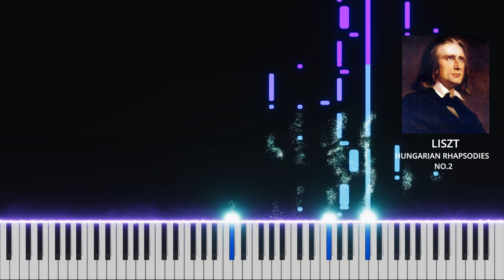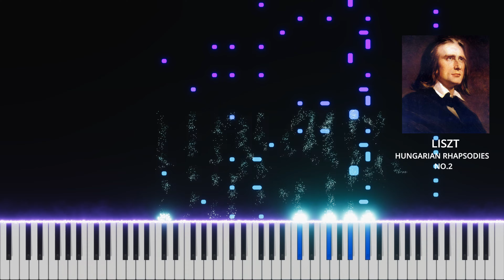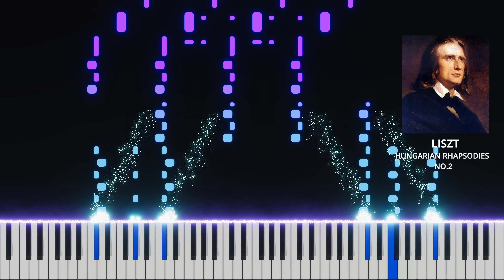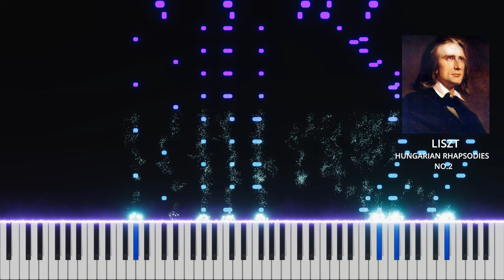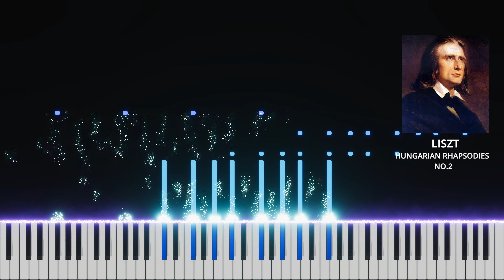LISZT - Hungarian Rhapsodies No. 2 Piano Score Tutorial in 4K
Experience the beauty of Liszt's Hungarian Rhapsodies No. 2 in stunning 4K quality.
This piano score video will transport you with the mesmerizing music of Liszt.

Let yourself be carried away by a wave of emotions as the notes of this nocturne intertwine with the breathtaking visuals of VFX Piano. Experience the intensity of this love dream, where the sweet and melancholy melody transforms into a crescendo of passion.

Title: Hungarian Rhapsody No. 2
Characteristics: Romantic, virtuosic, energetic, passionate, Hungarian folk music